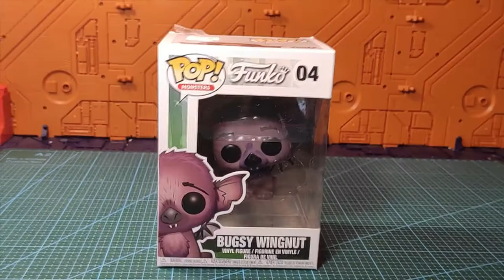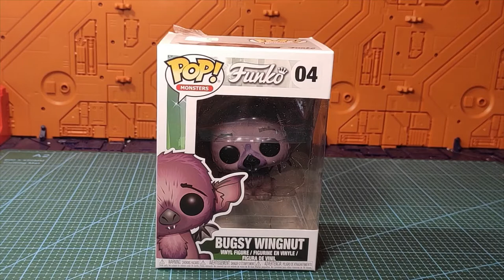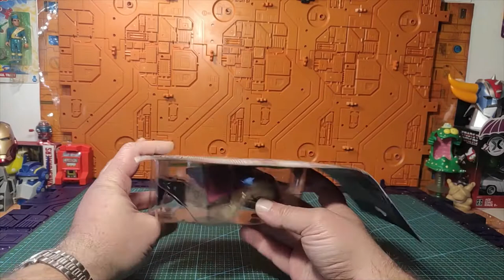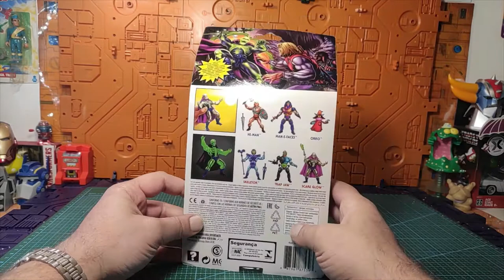( French ) Mèkoikoukès ?? unboxing déballage spécial anniversaire de la mort qui tue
Salut le z'amis !
Un Mèkoikoukès spécial cadeaux d'anniversaire en l'occasion de mes 46 ans que je tenais à partager avec vous en ce début de semaine. une vidéo un peu longue , mais au vu des cadeaux , il fallait au moins ça.
Bref au menu du  Gobots , Transformers , Super Minipla , Super Sentai , Zord , jouets et robot anciens et modernes , et plein d'autres surprises.
bonne vidéo , bon visionnage , bonnes découvertes et bonne semaine à toutes et tous ! ;)